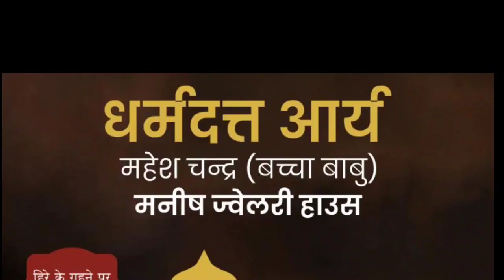मऊ में इस लड़के की सुंदरता बनी अभिशाप, रास्ते सहित घर तक लोग जाकर दे रहें गाली! जानें क्यों? Marina S